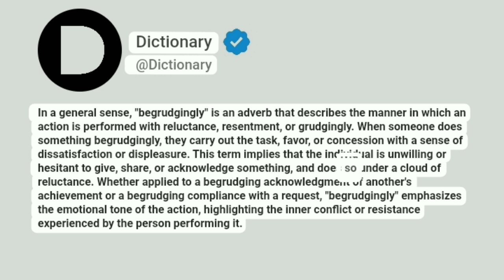Begrudgingly Meaning In English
In a general sense, "begrudgingly" is an adverb that describes the manner in which an action is performed with reluctance, resentment, or grudgingly. When someone does something begrudgingly, they carry out the task, favor, or concession with a sense of dissatisfaction or displeasure. This term implies that the individual is unwilling or hesitant to give, share, or acknowledge something, and does so under a cloud of reluctance. Whether applied to a begrudging acknowledgment of another's achievement or a begrudging compliance with a request, "begrudgingly" emphasizes the emotional tone of the action, highlighting the inner conflict or resistance experienced by the person performing it.